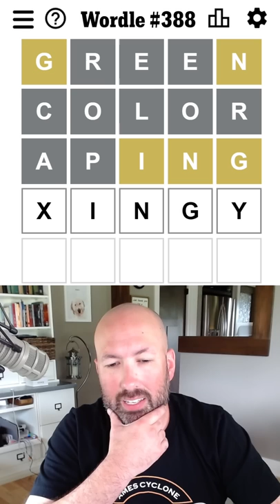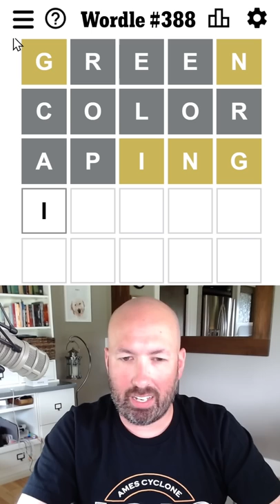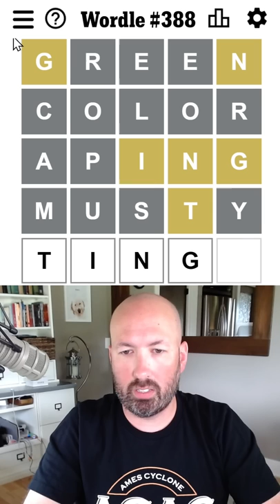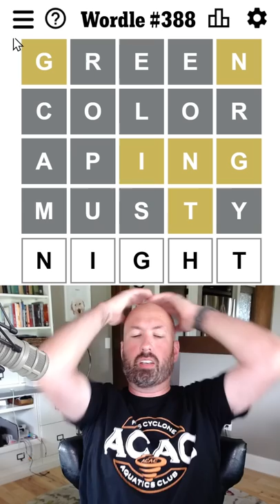GREEN COLOR doesn't always equal the COLOR GREEN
Solving today's Wordle #388 for Monday, July 12th.